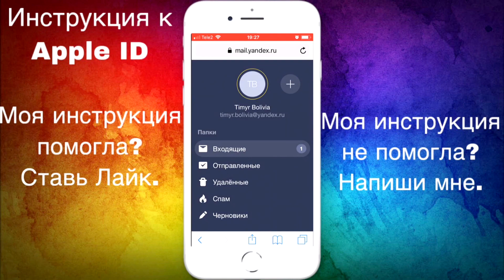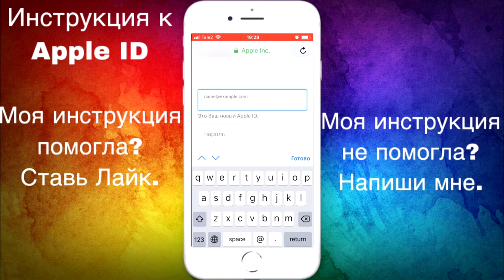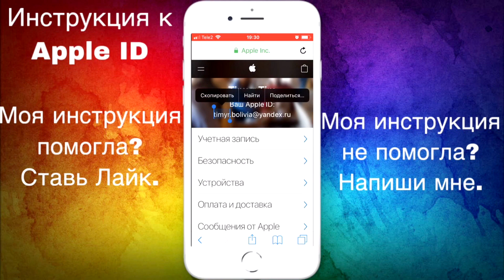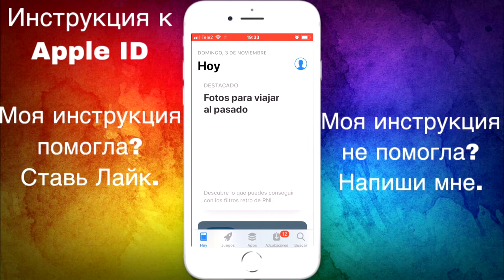Apple ID для Боливии. Apple ID for Bolivia.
➤Сейчас я расскажу вам как сделать Apple ID для Боливии с помощью официального сайта Apple. От вас как всегда требуется внимательно смотреть, слушать и повторять все действия за мной.

➤Перед началом регистрации у вас должен быть создан новый почтовый ящик. При создании почтового ящика советую вам заполнять данные латинскими буквами. Вам стоит скопировать логин чтобы не совершить ошибку, когда будете указывать эту почту в регистрации вашего Apple ID.

➤Варианты как можно сделать Apple ID.

➤Приступаем к регистрации Apple ID для Боливии без формы оплаты.

➤Заходим на официальный сайт Apple. В самом низу сайта выбираем строку "Учетная запись" и нажимаем "Управление вашим Apple ID".

➤В самом низу сайта выбираем строку "Создать Apple ID".

➤Заполняйте все данные, а также отвечая на контрольные вопросы используйте только латинские буквы.Это очень важно!

➤Выберите нужную вам страну.

➤Теперь нам нужно зайти на почту, скопировать этот код и вставить в проверочную строку.

➤Перейдите в App Store. Вставьте ваш логин, введите пароль к нему. Нажмите «войти». В появившемся окне выберите "Просмотреть". Нажмите "Не сейчас" и "Принять положение и условие".

➤Данные для регистрации:

Calle - Av.Dradil 17esq.

Ciudad - Santa Cruz

Телефон - 3365285

➤У данного варианта создания всегда происходит ошибка. Чтобы исправить это, выйдите из учетной записи и войдите в нее снова. Как видите, страна вашего App Store изменилась.Теперь вы можете скачивать приложения и игры доступные для данной страны.

➤Регистрация завершена.

➤Если у вас что-то не получилось - обязательно напишите мне в группу ВКонтакте.